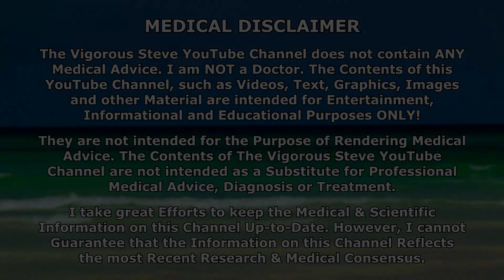GROWTH HORMONE + INSULIN A Game Changer? | Hyperplasia | Hypertrophy | Low-Dose Steroid Cycles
⚕ Vigorous Amazon Store (Bodybuilding Health Stuff):